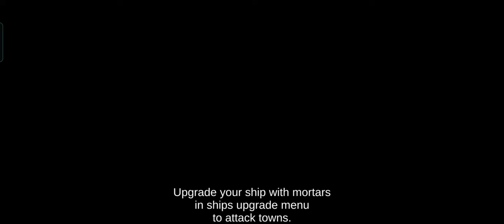Ships Cannon War Game Play Android Cell Phone ⛵